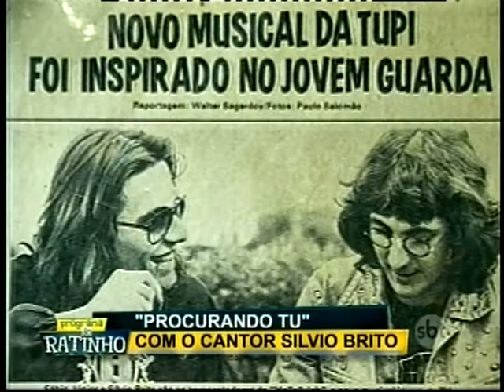Silvio Brito - Programa do Ratinho - SBT